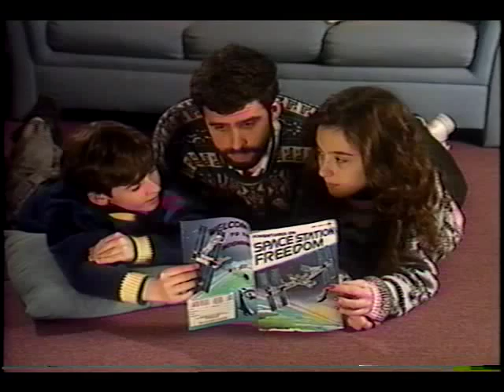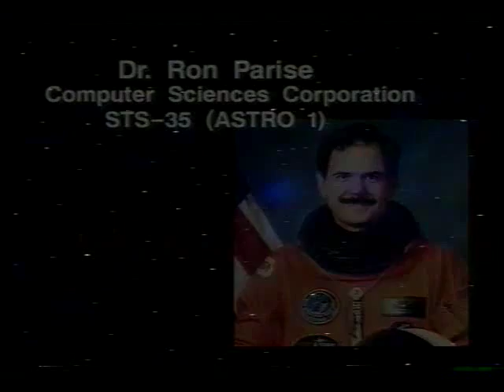Hey! What's Space Station Freedom?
This video, 'Hey! What's Space Station Freedom?', has been produced as a classroom tool geared toward middle school children. There are three segments to this video. Segment One is a message to teachers presented by Dr. Jeannine Duane, New Jersey, 'Teacher in Space'. Segment Two is a brief Social Studies section and features a series of Presidential Announcements by President John F. Kennedy (May 1961), President Ronald Reagan (July 1982), and President George Bush (July 1989). These historical announcements are speeches concerning the present and future objectives of the United States' space programs. In the last segment, Charlie Walker, former Space Shuttle astronaut, teaches a group of middle school children, through models, computer animation, and actual footage, what Space Station Freedom is, who is involved in its construction, how it is to be built, what each of the modules on the station is for, and how long and in what sequence this construction will occur. There is a brief animation segment where, through the use of cartoons, the children fly up to Space Station Freedom as astronauts, perform several experiments and are given a tour of the station, and fly back to Earth. Space Station Freedom will take four years to build and will have three lab modules, one from ESA and another from Japan, and one habitation module for the astronauts to live in. Jan. 1992